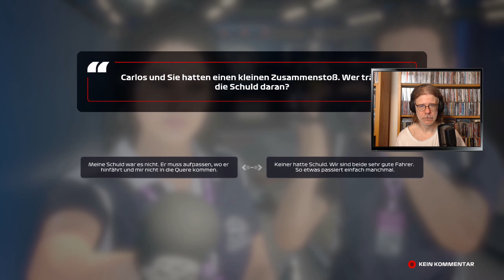F1 2020: My team #105: Belgien zeigt seine Sonnenseite [Let's Play][Gameplay][German][Deutsch]